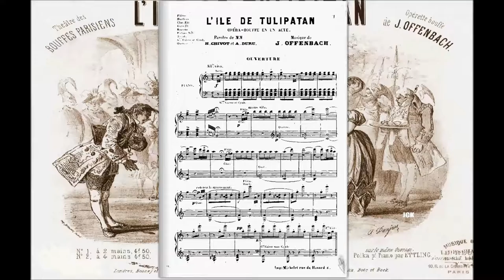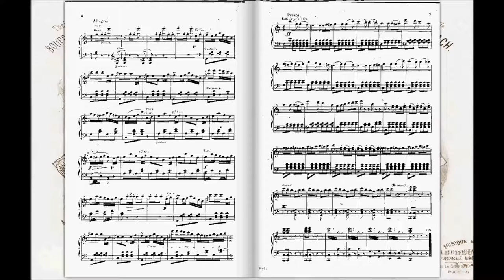Ouverture de l'Île de Tulipatan (Jacques Offenbach)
Opéra bouffe en 1 acte de Alfred Duru et Henri Chivot, musique de Jacques Offenbach. Création à Paris, théâtre des Bouffes-Parisiens, le 30 septembre 1868.

Au sujet de L’île de Tulipatan, Robert Pourvoyeur écrivait dans le texte de présentation de la sélection discographique TLP (1984) :
 » Bouffonnerie que tout cela, dira-t-on… Oui, mais écrite par des maîtres du genre : le livret s’emboîte en un de ces merveilleux mouvements d’horlogerie, sans solution de continuité : Labiche ou Feydeau ! Ces  » petits maîtres  » du XIX° ont un métier du diable, ils savent comment choisir un sujet piquant, ficeler une situation, trousser des couplets, écrire des dialogues pleins de drôlerie, rarement faux, jamais plats ni vulgaires…  »

Sur l’île de Tulipatan à 25 000 km de Nanterre et 473 ans avant l’invention du crachoir, Cacatois XXII aimerait bien devenir père d’un garçon pour assurer sa descendance. Pendant qu’il guerroie, son épouse met au monde une fille, qu’elle fait passer pour un fils prénommé Alexis, afin de sauver la monarchie.

De son côté, Théodorine, l’épouse du grand sénéchal Romboïdal, fait la démarche inverse. Par crainte de le perdre un jour à la guerre, elle prétend que le garçon qui vient de naître est une fille qui répond au prénom d’Hermosa.

Les années passent…

Romboïdal est très mécontent : sa fille se conduit comme un garçon manqué ! Cacatois n’est pas plus satisfait : sa mauviette d’héritier, au lieu de courir par monts et par vaux, pleure son colibri qui s’est échappé de la cage où il était enfermé !

Il est évident qu’Hermosa et Alexis se plaisent. Le timide Alexis n’ose avouer son amour à la jeune fille et pourtant Hermosa, faisant foin de toute pudeur féminine, l’incite fermement à se déclarer. Elle, si elle était un garçon, elle n’hésiterait pas une seconde ! Elle finit par convaincre son amoureux de décider son père à demander sa main.

Théodorine a tout entendu. Elle se résout à avouer à Alexis qu’en réalité, il est un garçon. Mariage impossible ! Romboïdal, s’il ignore que sa fille est en réalité son fils, est par contre au courant du sexe réel d’Alexis. Il révèle à Hermosa la vérité. Mariage impossible ! Hermosa prend la chose du bon côté à la stupéfaction du papa.

Alexis a tout entendu et s’empresse d’aller revêtir une robe tandis qu’Hermosa apparaît en militaire conquérant. La morale est sauve ! Alexis peut épouser Hermosa. Mieux encore, Cacatois XXII, réalisant qu’il n’a plus d’héritier mâle, décide de se remarier. Il garde donc l’espoir d’assurer la pérennité de sa dynastie.